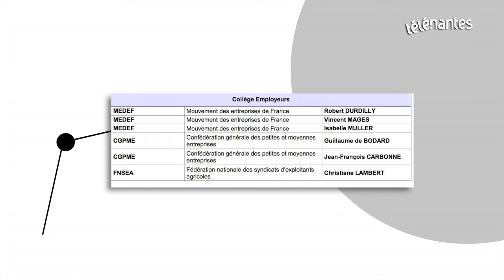NDDL : le gouvernement crée l'unanimité contre son projet de consultation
Aéroport de ‪#‎NDDL‬ : le projet de consultation des habitants est mis à mal par le Conseil national de transition écologique (CNTE) qui rejette le projet d'ordonnance concocté par le gouvernement. Le CNTE réuni une cinquantaine de représentants des élus locaux et parlementaires, des employeurs, des syndicats et des associations environnementales. Ses avis n'ont pas de valeur contraignante pour l'Etat. Réaction du député européen (EELV) Yannick Jadot.